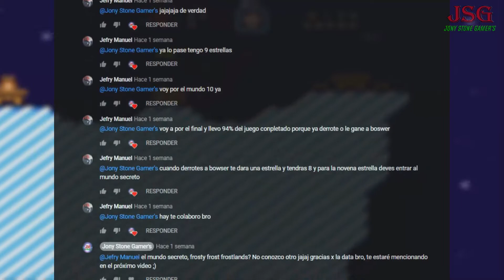Super Mario Bros. X (1.4.5): The Invasion Revolution - Mundo 8 | Parte 3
Muy buenas a todos chicos, en este video continuarémos con el mundo 8 del juego, y sin dudas es el mundo más difícil de pasar, tanto que me obligó a dividirlo en varias partes...

Origins: Jony Stone Gamer's